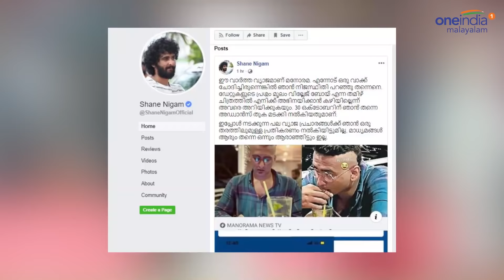Shane Nigam Response Over Veyil Movie Controversy | Oneindia Malayalam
Shane Nigam Response Over Veyil Movie Controversy
വെയില്‍ എന്ന ചിത്രത്തിന്റെ സംവിധായകനായിരുന്നു പിന്നീട് ഷെയ്ന്‍ നിഗത്തിനെ വിമര്‍ശിച്ച് എത്തിയത്. താടിയും മുടിയും പറ്റെ വെട്ടിയുള്ള ലുക്ക് കണ്ടതിന് പിന്നാലെയായാണ് അദ്ദേഹം ഇതേക്കുറിച്ച് പ്രതികരിച്ചത്. ഇനിയങ്ങോട്ട് എന്താണ് ചെയ്യേണ്ടതെന്നറിയില്ലെന്നായിരുന്നു സംവിധായകന്‍ പറഞ്ഞത്. താരത്തിന്റെ വരാനിരിക്കുന്ന ചിത്രങ്ങളേയും ഇത് ബാധിച്ചേക്കുമെന്ന തരത്തിലുള്ള വിവരങ്ങളും പുറത്തുവന്നിരുന്നു. അണിയറയിലൊരുങ്ങുന്ന ചിത്രമായ ഖുര്‍ബാനിയേയും ഇത് ബാധിച്ചേക്കുമെന്ന തരത്തിലുള്ള റിപ്പോര്‍ട്ടുകളും പ്രചരിച്ചിരുന്നു. പത്രവാര്‍ത്ത തെറ്റാണെന്നും ലുക്ക് മാറിയത് ചിത്രത്തിന് തടസ്സമല്ലെന്നും വ്യക്തമാക്കി എത്തിയിരിക്കുകയാണ് സംവിധായകന്‍.